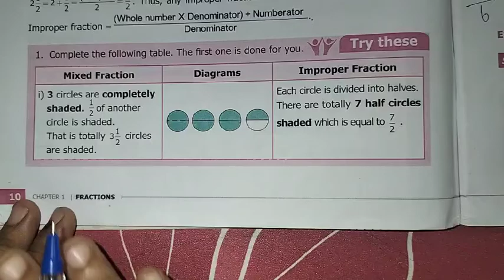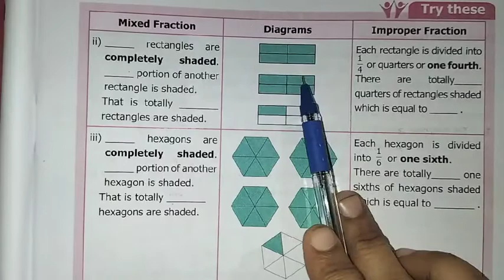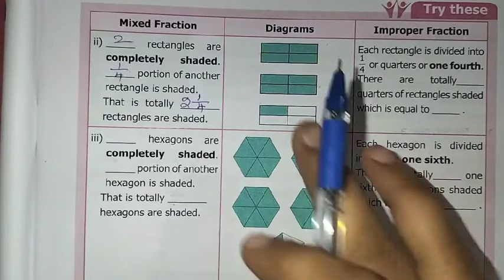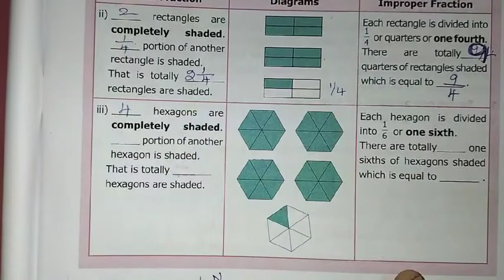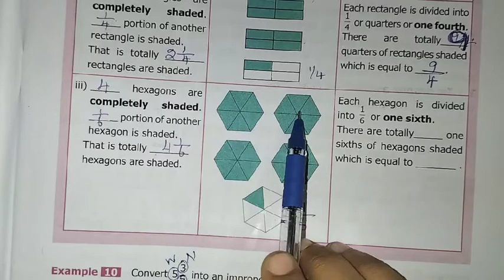6th Maths T-3 Ch-1 Fractions Try these Page No.10 | Samacheer One plus One channel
This video contains for 6th standard maths Term-3 Chapter-1 Fractions, Try these Page Number 10 complete solution.

My Another Channel 👇
Sangeetha Media